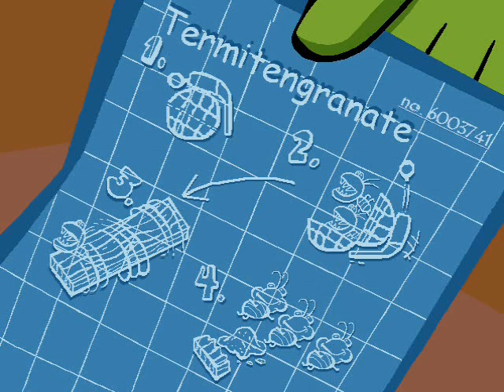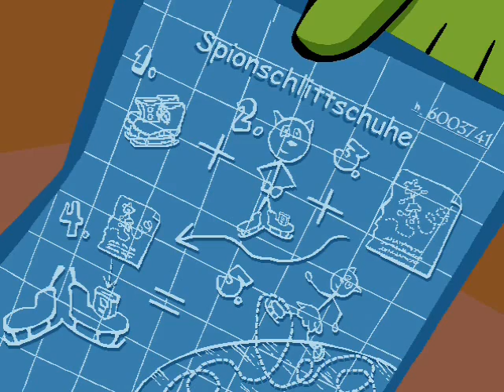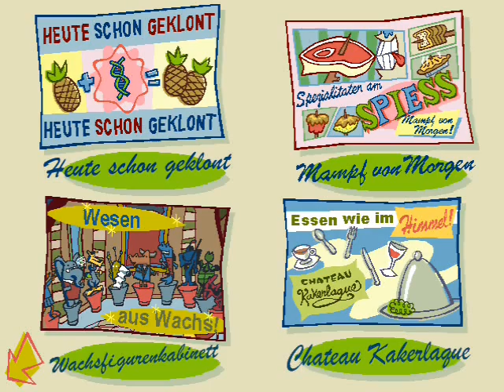Lets Play Spy Fox Operation Robohund #5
Atemtest bestanden